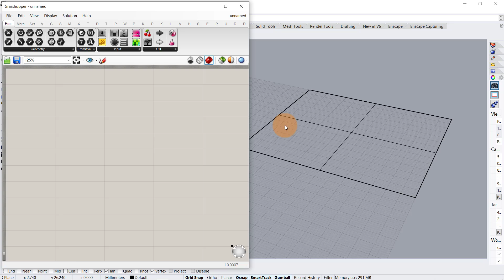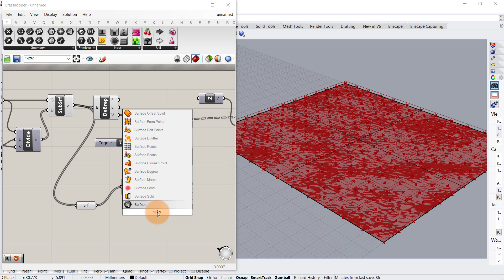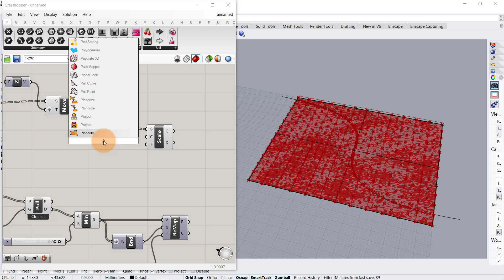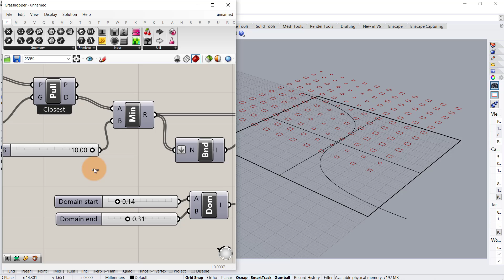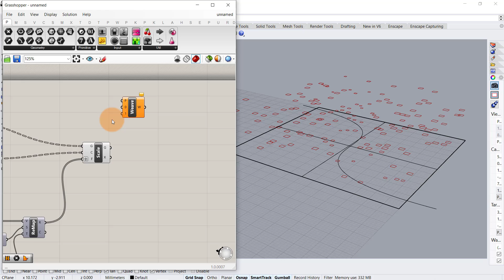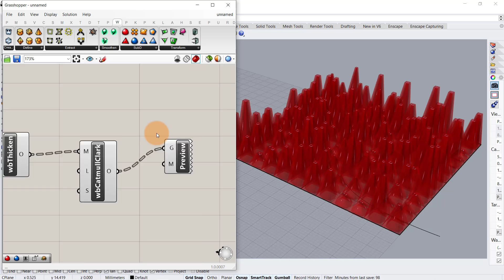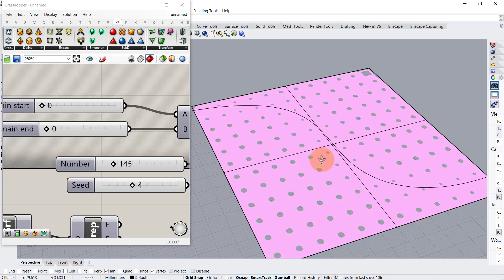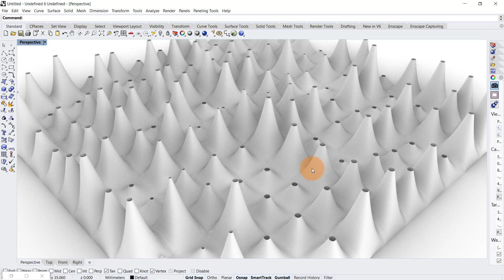Grasshopper Tutorial (Parametric Facade)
In this easy Grasshopper Tutorial of Parametric Architecture and Design, learn to create such parametric facade in grasshopper in rhino.

So, what will you learn in this new grasshopper architecture tutorial for parametric architecture and design?

First, we’ll show you how to use grasshopper 3d and rhino 3d to develop parametric facade for a building envelope from some established points on a plane surface, using polygons, to make parametric facade design, (also called parametric modeling in this easy grasshopper tutorial for beginners).

Next, you’ll go through the grasshopper scripting process or easy grasshopper definition to create this conical parametric facade on the surface, and finalize this parametric geometry that you can manipulate with number sliders. This is a great example of parametric design and parametric architecture.

Rhinoceros is a 3d modeling software for architects and designers, and grasshopper is a plugin that is used for virtual scripting for parametric modeling and parametric design in architecture for creating parametric facade for building designs. lunchbox is component for grasshopper. This process is also called computational design and generative design.

architutors is a one stop platform on YouTube for architecture students, architects, designers and architecture aspirants to learn architecture software like Rhinoceros 3d and Grasshopper 3d.